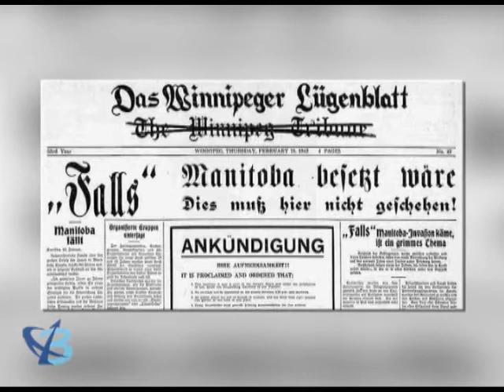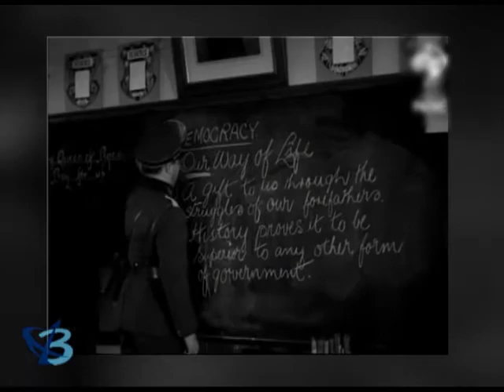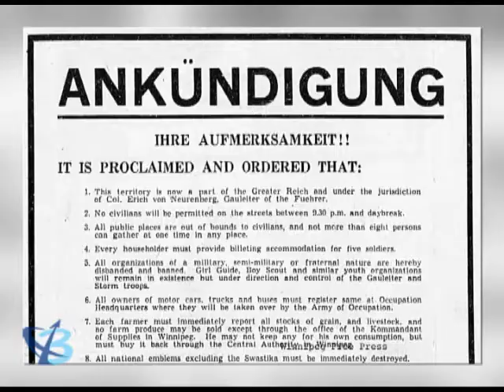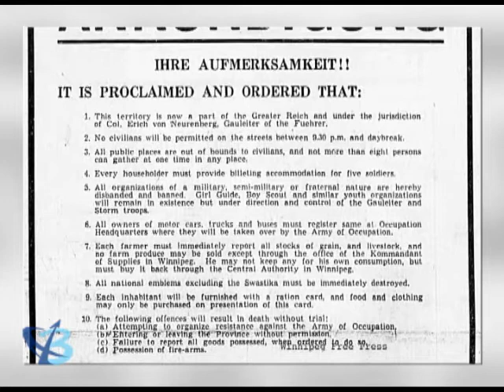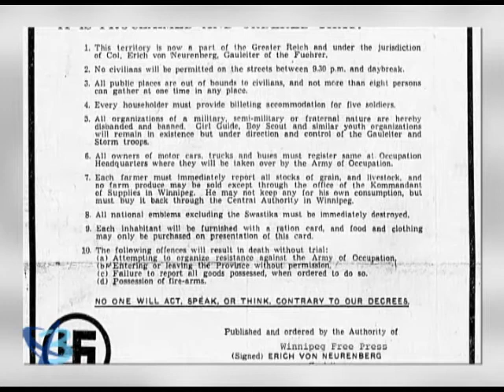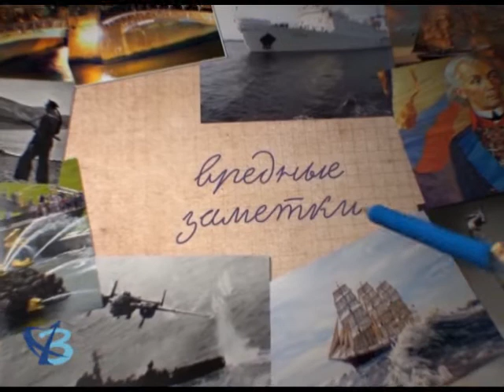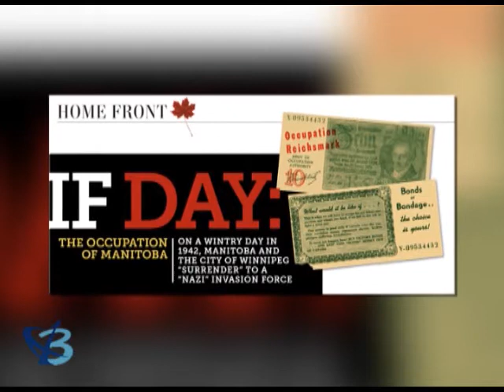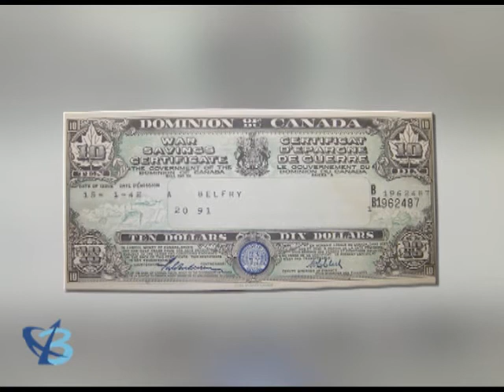«НЕвредные заметки» № 239